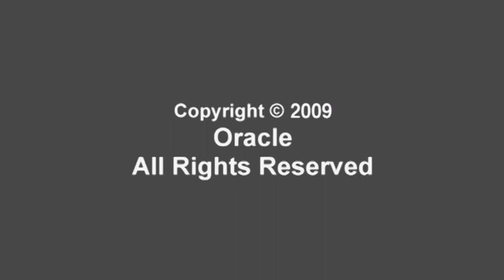Thiess Leverages Oracle SOA Suite on Linux for JD Edwards Integration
Thiess, the Australian mining, civil engineering and construction conglomerate, is discovering the benfits of using Oracle SOA Suite on Linux and BEPL Process Manager to help improve the integration of its JD Edwards EnterpriseOne ERP system with its other systems.  In particular, multiple points of data entry have been replaced with a single source of truth, and its integrated applications now have a more secure and consistent interface. (C) Oracle Corporation 2009